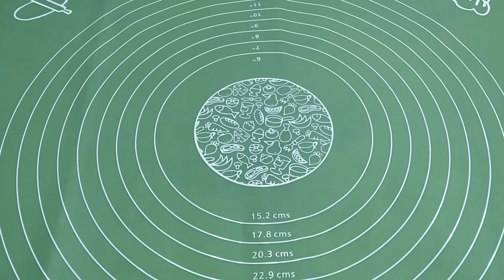Onion paratha | Onion Chilli Paratha | Onion Laccha Paratha | Crispy Onion Paratha Recipe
Assalam O Alaikuum !

Onion paratha Onion Chilli Paratha Recipe | Tasty Onion Paratha | Onion Lacha Paratha | Easy Paratha Recipe | Kitchen with Alizy |

Welcome to kitchen with Alizy.
kitchen with Alizy YouTube Channel.
 In This Channel I Will Upload cooking related videos, Desi Food, Breakfast, healthy diet recipes,
chinese food, arabic food, american snacks, Drinks, desserts, cakes,
fast food and many more.
This Channel is a hub of Desi and Continential food.
Subsribe to my channel on youtube kitchen with Alizy

if you want to learn cooking then